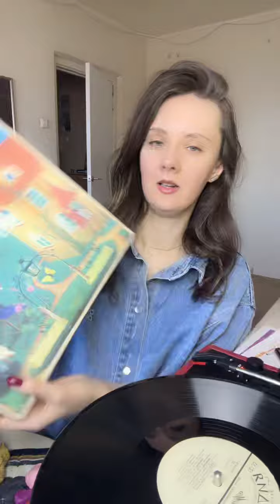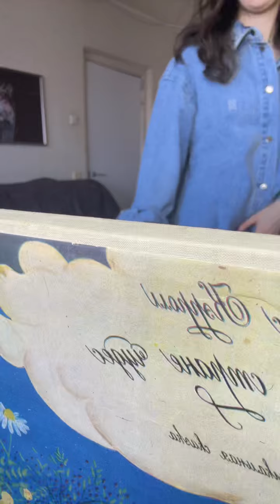1 день пластилинового марафона (Слушаем сказку на виниле и лепим героев)